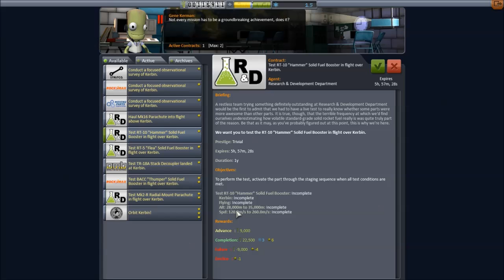Kerbal Space Program #2 | ושיגור לחלל, הפעם למסלול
בפרק הזה אנחנו בונים טיל ומשגרים אותו לחלל. האם נצליח להגיע למסלול?

In The Hall Of The Mountain King (Dubstep Remix) - Edvard Grieg (DUBGENIE)

-Kp Minecraft